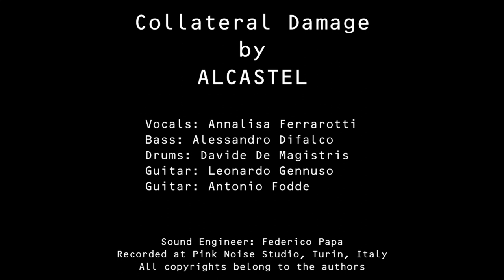Alcastel - Collateral Damage (Extended)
Collateral Damage (Extended Version) by Alcastel

Alcastel are:
Annalisa Ferrarotti (Vocals)
Alessandro Difalco (Bass)
Davide De Magistris (Drums)
Leonardo Gennuso (Guitar)
Antonio Fodde (Guitar)

Recorded at Pink Noise Studio (Turin, Italy)